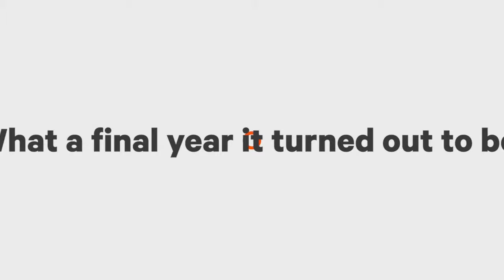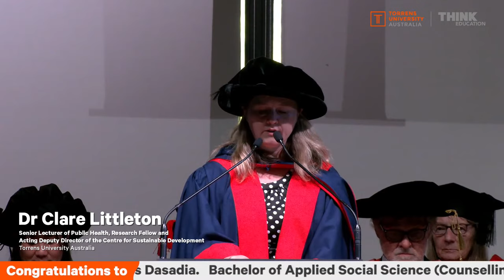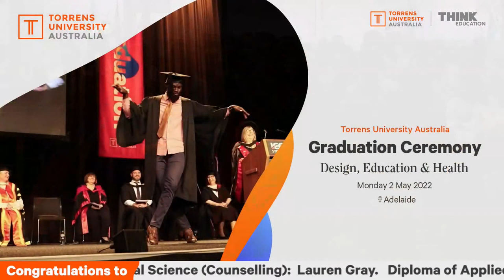2022 Adelaide Graduation for Design, Education & Health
The Torrens University Australia and Think Education graduation ceremony for Design, Education and Health was hosted in the William Magarey Room at the Adelaide Oval on May 2, 2022.

Chapters:
00:00 Opening video.
02:19 Welcome to the ceremony.
03:32 Entry of the academic procession.
05:00 Welcome to country performed by the Kari Group.
09:43 Official opening of the ceremony by Professor Alywn Louw, vice-chancellor of Torrens University Australia.
15:20 Guest speaker, Jim Varghese AM, chancellor of Torrens University Australia.
22:28 Certification of the degrees by Greg Craft AO, board member of Torrens University Australia.
24:11 Presentation of certificates by Dr Clair Littleton, senior lecturer, research fellow and acting deputy director of the Centre for Sustainable Development.
47:56 Presentation of higher degrees by research by Professor Justin Beilby.
49:59 Congratulations to all graduates.
51:55 Bestowing of the title ‘Emeritus Professor’ to Professor Justin Beilby.
55:35 Presentation of university awards.
59:04 Graduate address by Brijeshkumar Rasiklal Shukla, graduate of the Master of Public Health (Advanced)
01:03:47 Final address from Professor Alwyn Louw, vice-chancellor of Torrens University Australia.